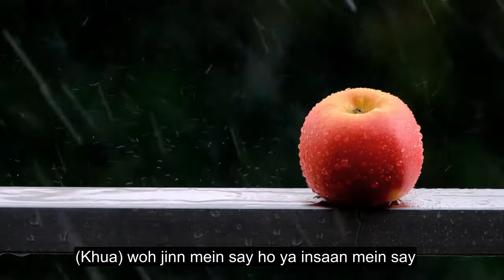باب 114 انسانیت ، قرآن مجید کی تلاوت ، 90+ زبان کے ذیلی عنوانات114